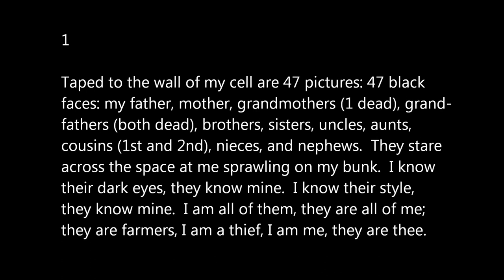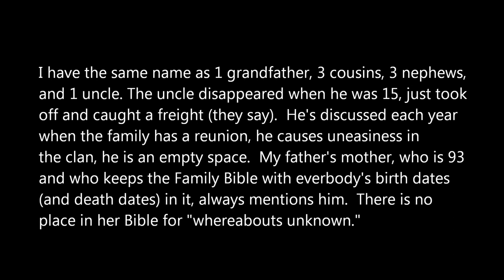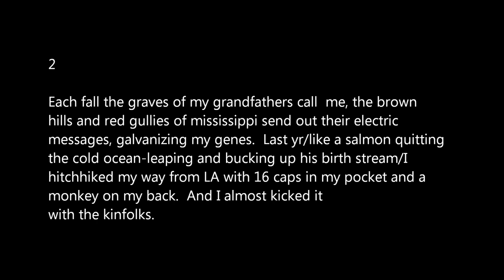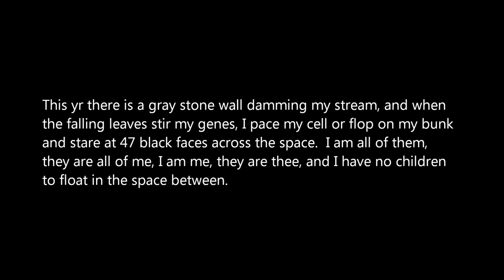The Idea of Ancestry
Etheridge Knight